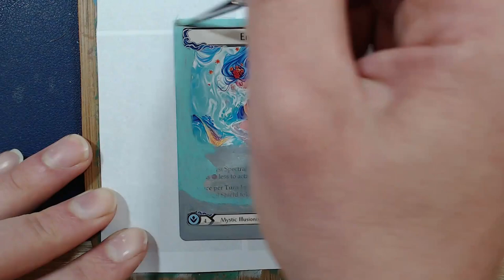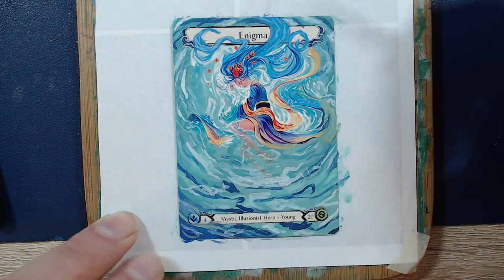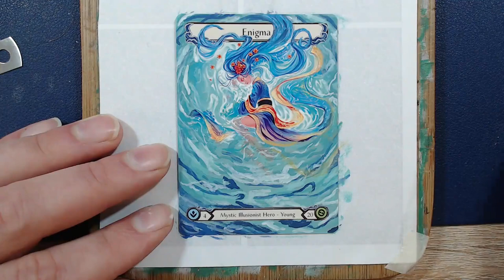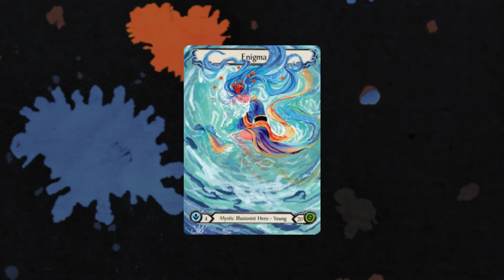FaB Altered Art - Enigma Young - Full Art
This time i have a rather easy Full Art for you.
Yeah, i could have focused more on the original, just as i commonly do, but i didn't over complicate things.